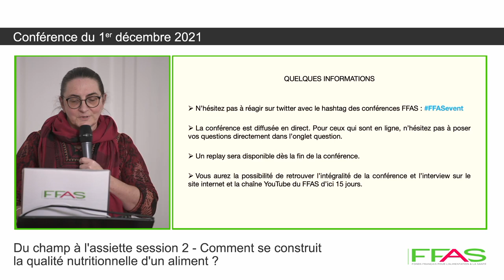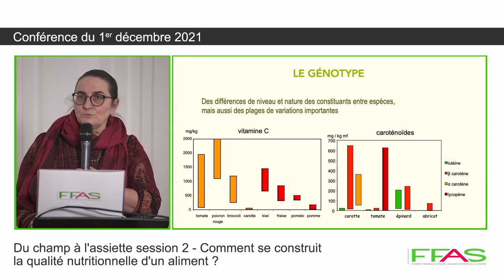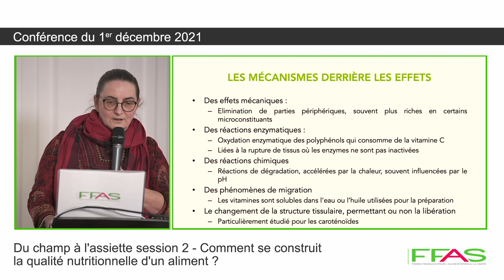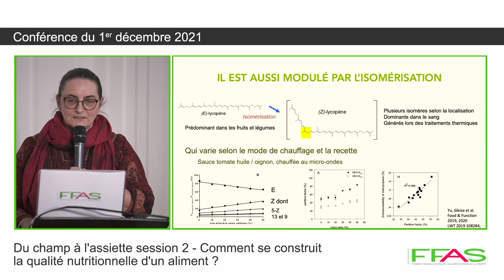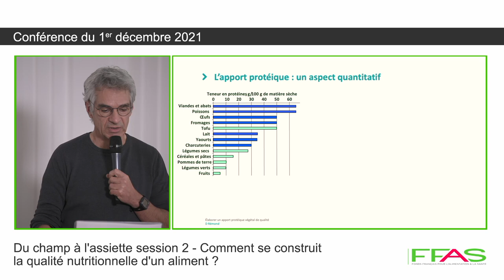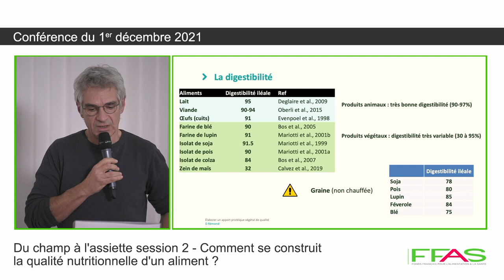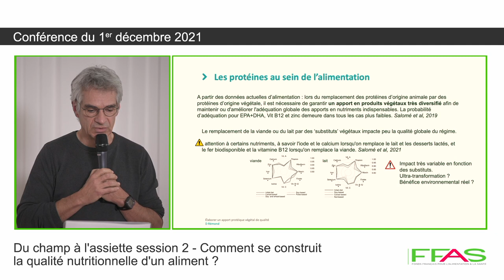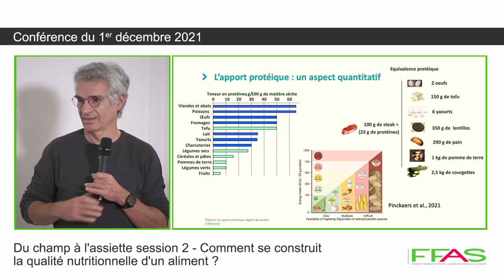Conférence FFAS - Session 2 - Du champ à l'assiette : la qualité des aliments d'origine végétale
Conférence FFAS sur le thème "Du champ à l'assiette : comment se construit la qualité nutritionnelle d'un aliment ?", organisée le 1er décembre 2021.
Session 2 : la qualité des aliments d'origine végétale

Partie 1 : « Construire la qualité nutritionnelle d’un fruit ou légume, depuis le champ jusqu’à l’assiette. » par Catherine Renard, Cheffe de Département Adjoint TRANSFORM en charge du Partenariat (INRAE), Directrice de l’Institut Carnot Qualiment.

Partie 2 : « Élaborer un apport protéique végétal de qualité. » par Didier Rémond, Directeur de Recherche, Directeur de l’Unité de Nutrition Humaine INRAE/UCA.

Conférence animée par Jean-Michel Chardigny (Directeur-adjoint responsable du Pôle Relations Partenariales, INRAE DPTI, Direction du Partenariat et du Transfert pour l’Innovation).